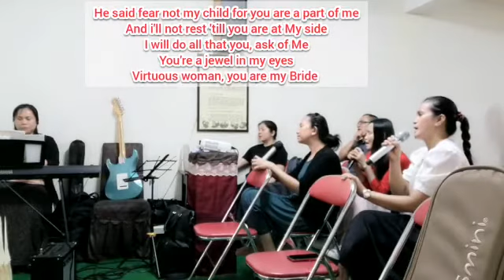THE GREATEST LOVE STORY with LYRICS "cover"(song practice)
Song Practice lead by Sis.Jonah,Sis.Claire and Sis.Irene